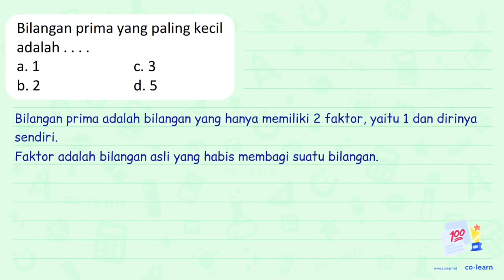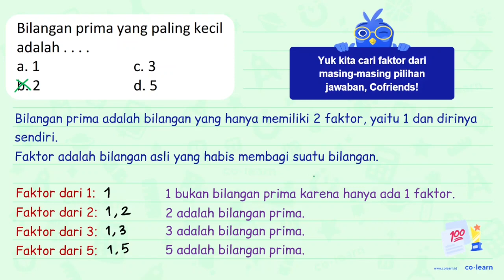Bilangan prima yang paling kecil adalah .... a. 1 c. 3 b. 2 d. 5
Bilangan prima yang paling kecil adalah .
a. 1
c. 3
b. 2
d. 5

Topik atau Materi: Faktor Prima - KPK dan FPB - Aritmatika - Matematika Kelas 4 SD -

Sumber Soal: Matematika SD Scribd.com , N/A

00:00 : Bedah Soal
01:00 : Konsep, rumus dan pengertian Faktor Prima
01:18 : Langkah penyelesaian soal
01:43 : Jawaban akhir
02:13 : Penutup